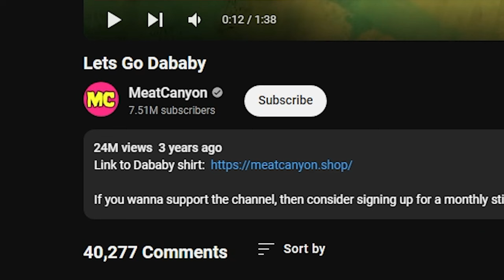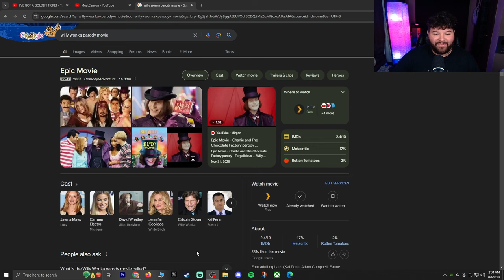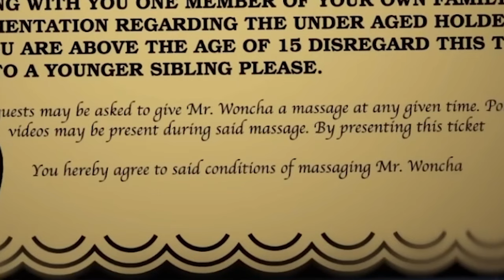watching MeatCanyon is a DISGUSTING DELIGHT... (ft. MrBeast)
Check out MeatCanyon: @MeatCanyon

0:00 INTRO
0:18 I SAVED A HUMAN LIFE
4:09 SECRET FORMULA
8:32 LETS GO DABABY
10:31 KING OF MUKBANG
12:17 I'VE GOT A GOLDEN TICKET
18:17 THE PASSION OF THE CRAFT
20:51 FREE GIVEAWAY